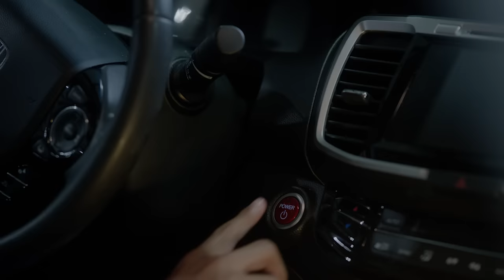Una planta eléctrica produce la misma cantidad de monóxido de carbono como cientos de autos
Anuncio de servicio público (Public Service Announcement, PSA) de la CPSC